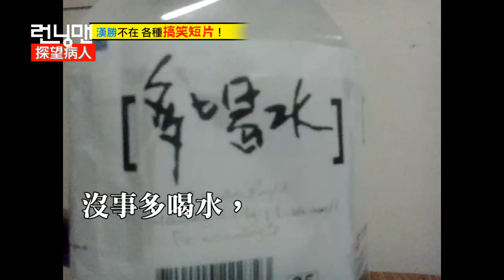探望病人之各種搞笑 | 偽Running Man EP4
Hello, everyone!
新的偽RM影片又出來囉！
這天(7/7)是逸凡的生日，在這邊跟他說聲生日快樂XD

重點來了！！
這次我們幾位又去到榮總探望得了結石的漢勝！
剛好那天下午我們到的時間漢勝正在做檢查，不再病房裡，
幾個無聊的大男生就在病房裡搞各種飛機...= ="
拍攝日期 | 2014年7月7日
掌鏡 |
陳立約 Li-yueh Chen
余逸凡 Yu, Yi-fan
莊詠郁 Ian Yung-yu Chuang

後製剪輯 | 陳立約 Joshua Li-yueh Chen

演出 |
陳立約 Joshua Li-yueh Chen
余逸凡 Yu, Yi-fan
蔡承霖 Tsai, Cheng-lin